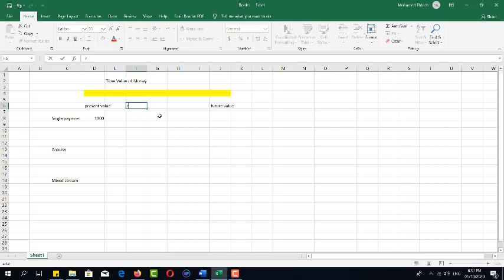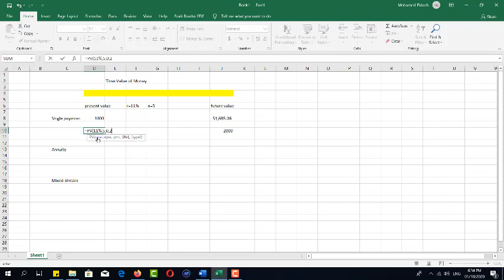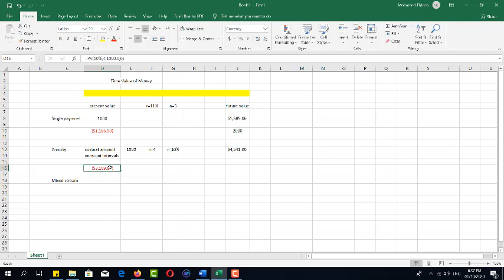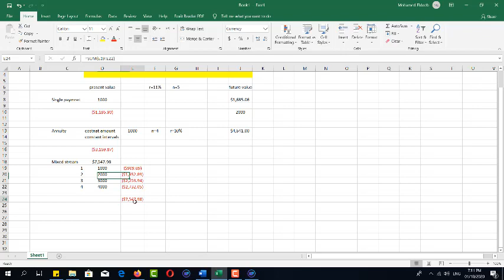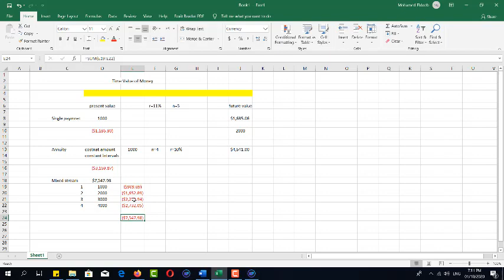اهم خدع الاكسيل فى حساب القيمة الزمنية للنقودTime Value of Money